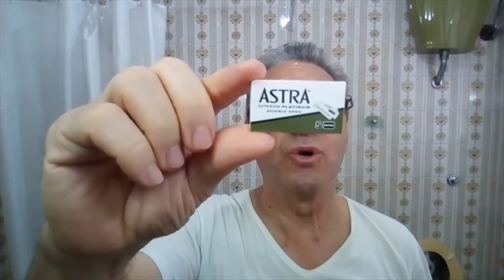Rasatura con rasoio Merkur Futur (Copia - River Lake) lama Astra Pennello di Cavallo Stick M.Michè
RITORNO ALLA RASATURA TRADIZIONALE
Rasatura con rasoio Merkur Futur (Copia - River Lake) lama Astra Pennello di Cavallo 50% Crine & 50% Coda, Stick da Barba Mastro Michè con Montaggio in Ciotola Proraso

●▬  🛒🥰 Acquistando prodotti tramite i miei link di Referral, il prezzo per te non cambierà. A me sarà riconosciuta una piccola provvigione che mi aiuterà a comprare molti più prodotti nuovi da portare sul canale 🥰🛒  ▬●

●▬ ☕ Se ti fa piacere, sostieni il mio canale. ☕ ▬●